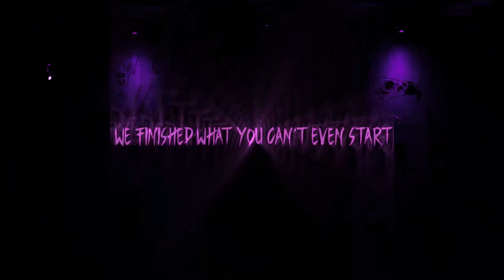Cool freestyle animatic wall painting | amir merka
Three floors house wall painting in 20days